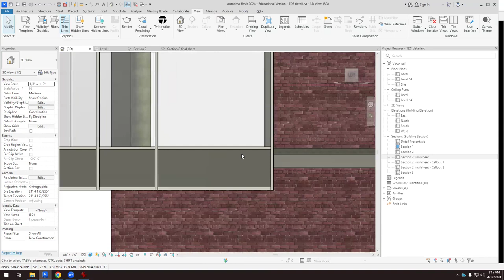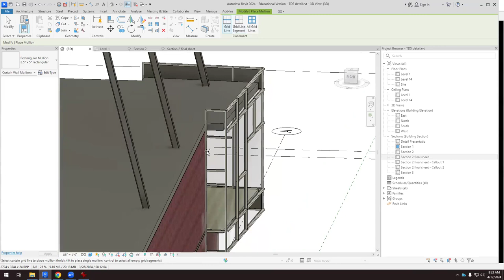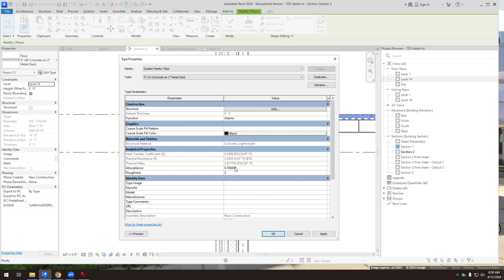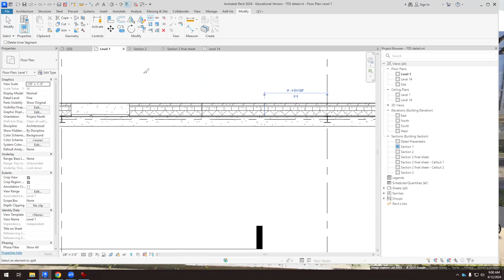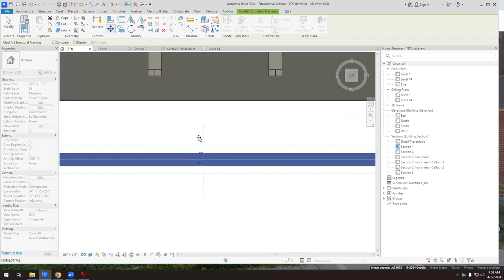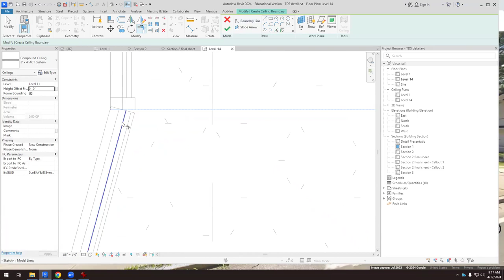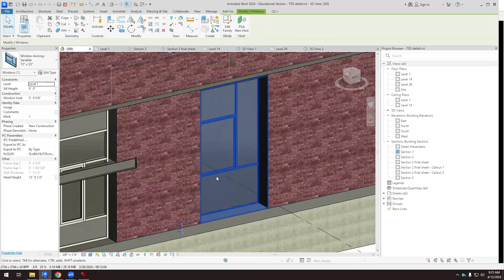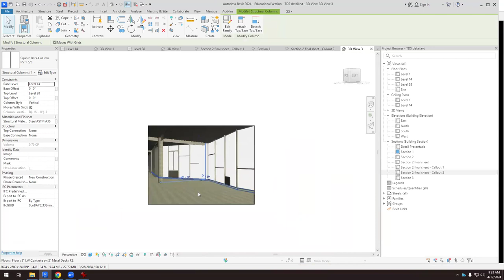ARCH320 TDS 3D modeling details